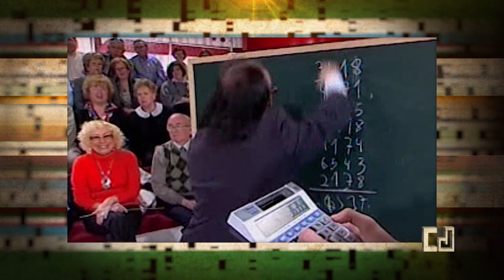CIUTAT JUÁREZ: La Chanel Terrero té Madrid als seus peus!